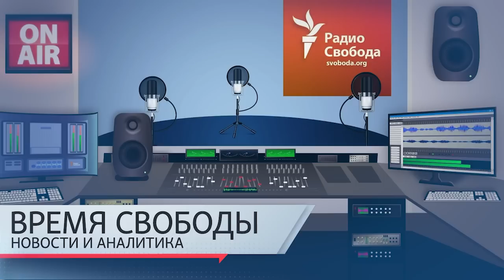Три «лярда» для Сечина. Сколько получает глава «Роснефти» | Информационный дайджест «Время Свободы»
Темы дня 10 августа:
01:22 — При обстреле Запорожья погибли не менее 2 человек, число погибших при обстреле Покровска возросло до 9, под Купянском идут тяжелые бои.
04:06 — Независимые эксперты предполагают, что на заводе в Сергиевом Посаде взорвались боеприпасы или взрывчатка, необходимая для их изготовления.
11:19 — Команда Алексея Навального выяснила, что зарплата главы «Роснефти» Игоря Сечина составляет более трех миллиардов рублей.
14:31 — Алексей Навальный через суд пытается оспорить сокращение ему времени на прием пищи в колонии.
17:13 — Пикет в Петербурге в поддержку Ольги Смирновой, обвиняемой в «фейках» об армии.
19:30 — «Добровольцы» из Оренбурга жалуются на невыплаты обещанных денег.
21:32 — Девальвация рубля ведет к заметному росту инфляции в России.
24:54 — Владимира Соловьева возмутил тот факт, что российский рубль вошел в этом году в тройку самых слабых валют в мире.